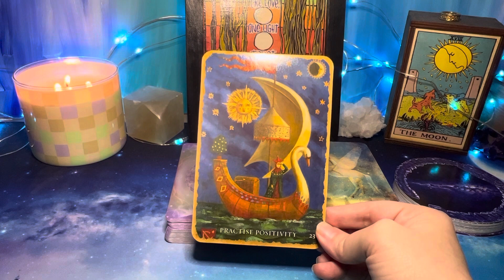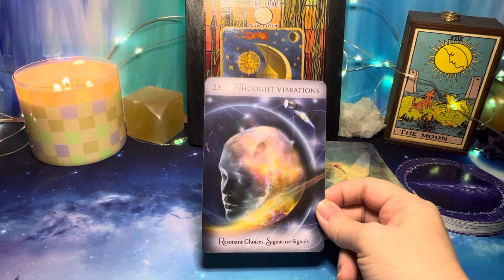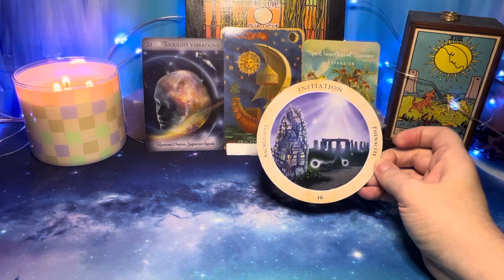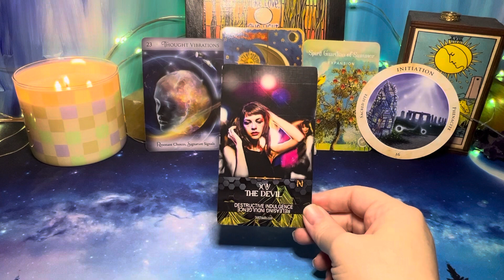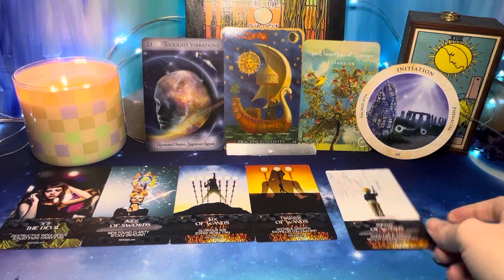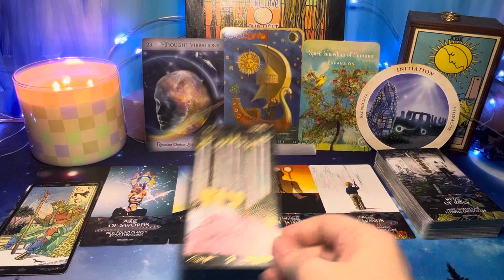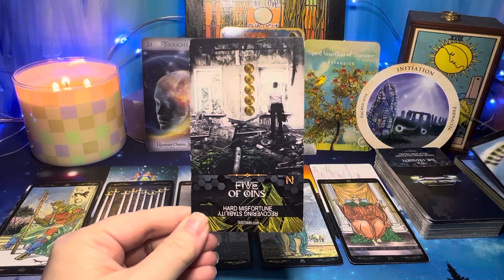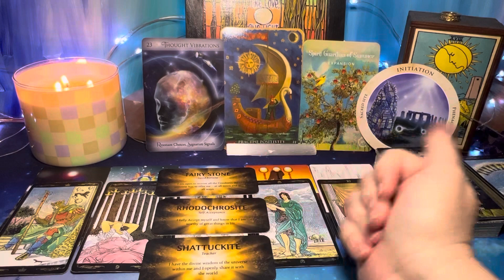Sagittarius ✨Positive Vibrations, Signature Signals✨